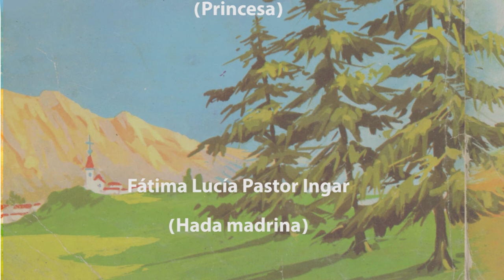Piel de Asno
Video Cuento "PIEL DE ASNO" Editorial Everest. Colección Cometa Roja Nº26.
Esta hermosa historia nos muestra cuán valiosas son la generosidad y la gratitud en nuestras vidas. Narrado por Lucía Ingar Elliott.
Participación especial: María Fernanda Trujillo Ingar y Fátima Lucía Pastor Ingar.